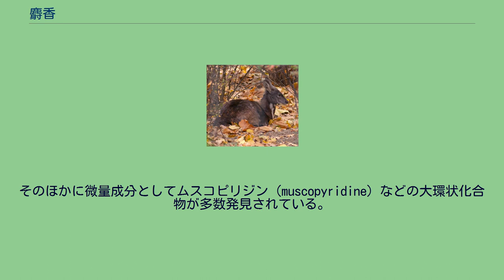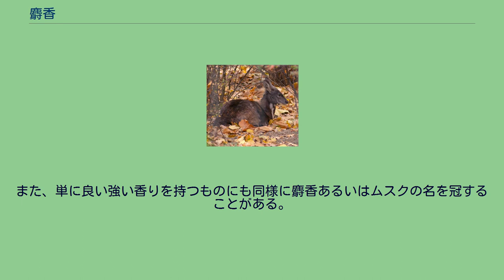麝香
麝香（じゃこう）は雄のジャコウジカの腹部にある香嚢（ジャコウ腺）から得られる分泌物を乾燥した香料、生薬の一種である。
ムスク（英: musk）とも呼ばれる。
主な用途は香料と薬の原料としてであった。
麝香の産地であるインドや中国では有史以前から薫香や香油、薬などに用いられていたと考えられている。
アラビアでもクルアーンにすでに記載があることからそれ以前に伝来していたと考えられる。
ヨーロッパにも6世紀には情報が伝わっており、12世紀にはアラビアから実物が伝来した記録が残っている。
甘く粉っぽい香りを持ち、香水の香りを長く持続させる効果があるため、香水の素材として極めて重要であった。
また、興奮作用や強心作用、男性ホルモン様作用といった薬理作用を持つとされ、六神丸、奇応丸、宇津救命丸、救心などの日本の伝統薬・家庭薬にも使用されているが、日本においても中国においても漢方の煎じ薬の原料として用いられることはない。
中医学では生薬として、専ら天然の麝香が使用されるが、輸出用、または安価な生薬として合成品が使われることもある。
麝香をもつジャコウジカ （シベリアジャコウジカ） 麝香はかつては雄のジャコウジカを殺してその腹部の香嚢を切り取って乾燥して得ていた。
香嚢の内部にはアンモニア様の強い不快臭を持つ赤いゼリー状の麝香が入っており、一つの香嚢からはこれが30グラム程度得られる。
これを乾燥するとアンモニア様の臭いが薄れて暗褐色の顆粒状となり、薬としてはこれをそのまま、香水などにはこれをエタノールに溶解させて不溶物を濾過で除いたチンキとして使用していた。
ロシア、チベット、ネパール、インド、中国などが主要な産地であるが、特にチベット、ネパール、モンゴル産のものが品質が良いとされていた。
これらの最高級品はトンキンから輸出されていたため、トンキン・ムスクがムスクの最上級品を指す語として残っている。
麝香の採取のために殺されたジャコウジカはかつては年間1万から5万頭もいたとされている。
そのためジャコウジカは絶滅の危機に瀕し、絶滅のおそれのある野生動植物の種の国際取引に関する条約（ワシントン条約）によりジャコウの商業目的の国際取引は原則として禁止された。
現在では中国においてジャコウジカの飼育と飼育したジャコウジカを殺すことなく継続的に麝香を採取すること（麻酔で眠らせるなどの方法がある）が行なわれるようになっているが、商業的な需要を満たすには遠く及ばない。
六神丸、奇応丸、宇津救命丸などは条約発効前のストックを用いているという。
救心は2015年に入手困難な麝香を廃止し、鹿茸、沈香を新配合さらに牛黄を増量することで対応している。
そのため、香料用途としては合成香料である合成ムスクが用いられるのが普通であり、麝香の使用は現在ではほとんどない。
麝香の甘く粉っぽい香気成分の主成分は15員環の大環状ケトン構造をもつムスコン（3 - メチルシクロペンタデカノン）であり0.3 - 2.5% 程度含有する。
そのほかに微量成分としてムスコピリジン (muscopyridine) などの大環状化合物が多数発見されている。
有機溶媒に可溶な成分のうちで最大20%程度含まれている。
この他に男性ホルモン関連物質であるC19-ステロイドのアンドロスタン骨格を持つアンドロステロンやエピアンドロステロン (epiandrosterone) などの化合物が含まれている。
ムスコンが2% 以上、C19-ステロイドが0.5% 以上のものが良品とされる。
麝香の大部分はタンパク質等である。
麝香のうちの約10%程度が有機溶媒に可溶な成分で、その大部分はコレステロールなどの脂肪酸エステル、すなわち動物性油脂である。
麝香の麝の字は鹿と射を組み合わせたものであり、中国明代の『本草綱目』によると、射は麝香の香りが極めて遠方まで広がる拡散性を持つことを表しているとされる。
ジャコウジカは一頭ごとに別々の縄張りを作って生活しており、繁殖の時期だけつがいを作る。
そのため麝香は雄が遠くにいる雌に自分の位置を知らせるために産生しているのではないかと考えられており、性フェロモンの一種ではないかとの説がある一方、分泌量は季節に関係ないとの説もある。
ジャコウジカから得られる麝香以外にも、麝香様の香りを持つもの、それを産生する生物に麝香あるいはムスクの名を冠することがある。
霊猫香（シベット）を産生するジャコウネコやジャコウネズミ、ムスクローズやムスクシード（アンブレットシード）、ジャコウアゲハなどが挙げ...